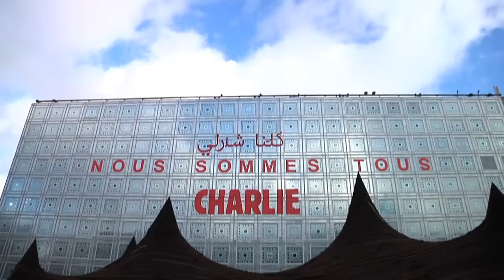Institut du monde arabe - Forum sur les "renouveaux du monde arabe" (15-16/01/2015)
Le forum mondial sur "les renouveaux du monde arabe" s'est tenu les 15 et 16 janvier à l’Institut du monde arabe, sous le haut patronage du président de la République, en présence du ministre des affaires étrangères et du développement international et du président de l’Institut du monde arabe, Jack Lang. Laurent Fabius a reçu au Quai d’Orsay le 15 janvier au soir les participants à cette rencontre.
Julien Chenivesse, conseiller diplomatique du président de l'Institut du monde arabe explique les enjeux de ce forum.

Instragram : @francediplo